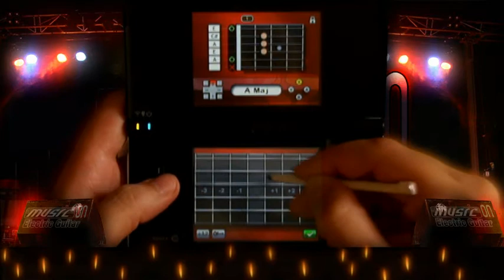Music on Electric Guitar Trailer